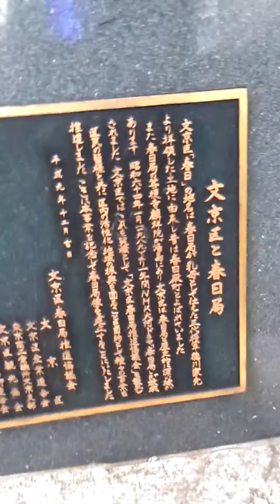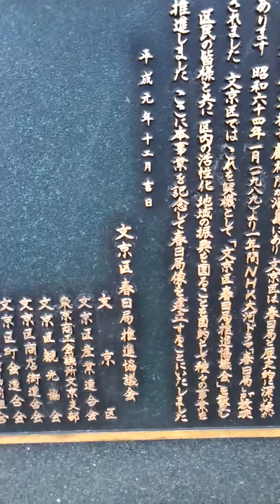東京百景🗻 湯島 春日通り 春日の局墓碑 麟祥院 a wet nurse of Shogun-Iemitsu Tokugawa slept here in 400 years ago Edo era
春日の局？電話局？人？誰？、の方は日本人やーめた、に近いです。

もしいなかったら、今の日本じゃないかもしれません。と聞いて調べればやっぱり日本人で良かった、に必ずなります。